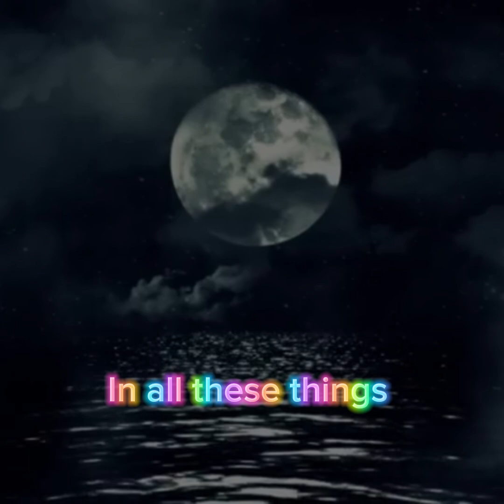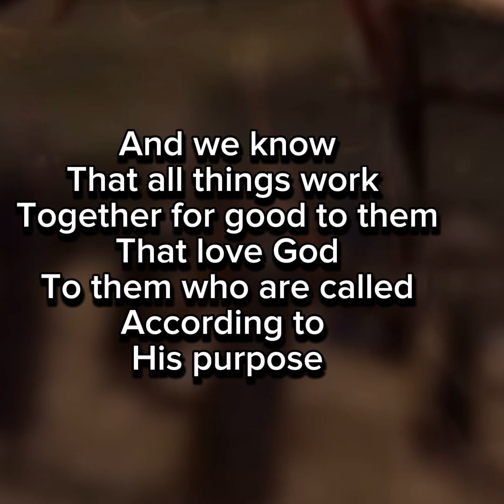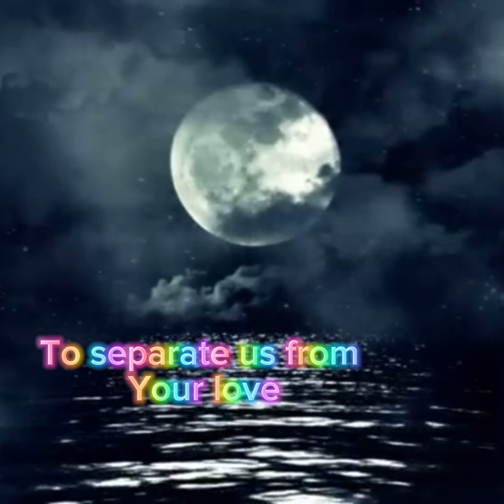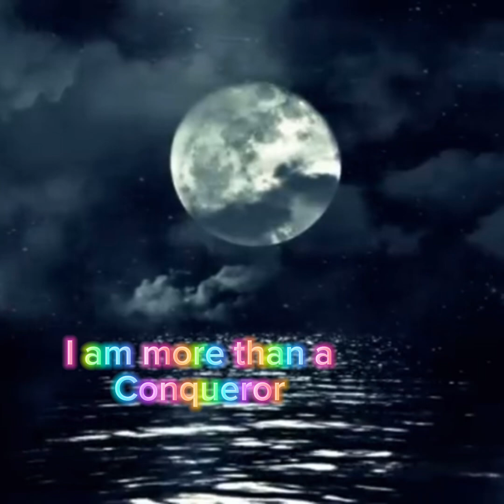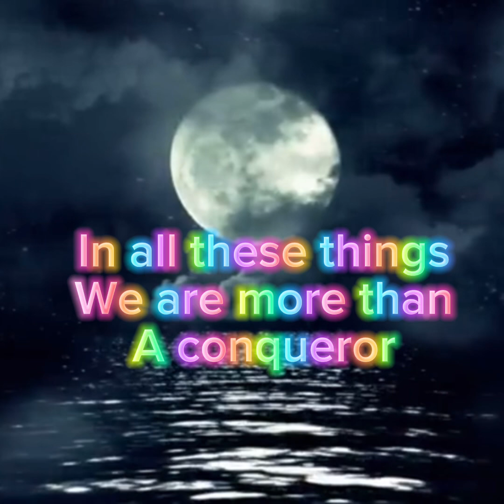CONQUEROR | MELODYMUSIC(MM) FT MAZI EBUKÈ